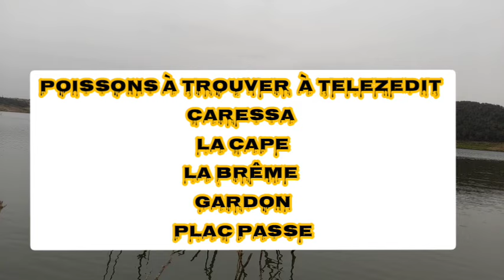PÊCHE DE POISSONS EN KABYLIE